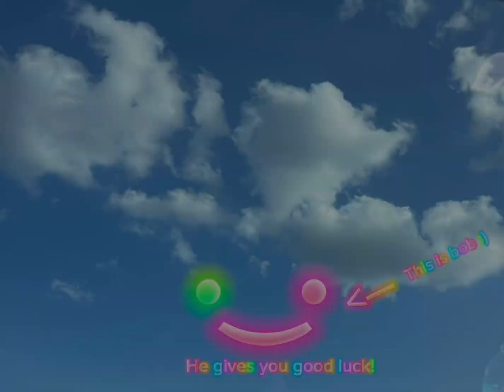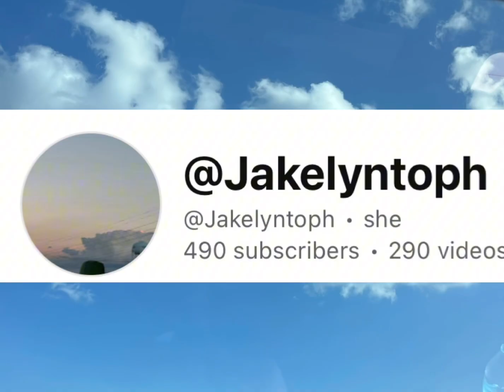Adopt Me House Tour+New Intro!! ;)